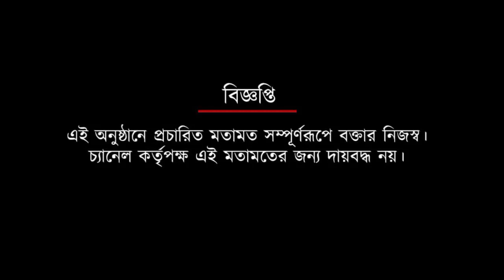ওড়িশা ম্যাচে জাহুর না থাকা নিয়ে কী বললেন হাবাস | Spot On News